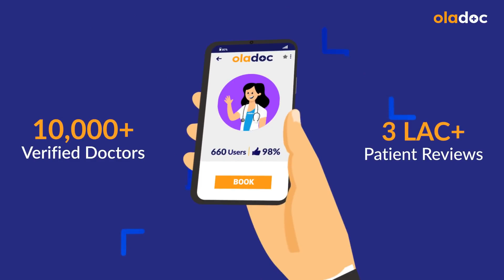PCOS Kya Hai Urdu/Hindi - PCOS Treatment & Causes - PCOS ka Ilaj/Elaj - Hormonal Imbalance Problem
Polycystic ovary syndrome (PCOS) is a condition that affects a woman’s hormone levels. Women with PCOS produce higher-than-normal amounts of male hormones. This hormone imbalance causes them to skip menstrual periods and makes it harder for them to get pregnant.

Dr. Monica is a Gynecologist practicing at Altamash General Hospital in Karachi.

The most common PCOS symptoms (PCOS Ki alamat) are irregular periods, heavy bleeding, hair growth, acne, weight gain, male pattern baldness, darkening of the skin, and headaches.

Getting pregnant with PCOS is difficult, not impossible. The woman will likely need to have moderate weight, balance her blood sugar levels, and treat other PCOS symptoms with healthy lifestyle changes and medications.

PCOS Treatment (PCOS ka ilaj) can help you manage the symptoms of polycystic ovary syndrome (PCOS ki alamat) and lower your odds for long-term health problems such as diabetes and heart disease. The treatment of PCOS (PCOS ka ilaj) ranges from lifestyle management to medication, and sometimes it requires surgery to remove the cyst permanently.